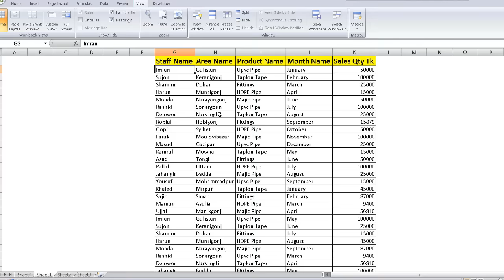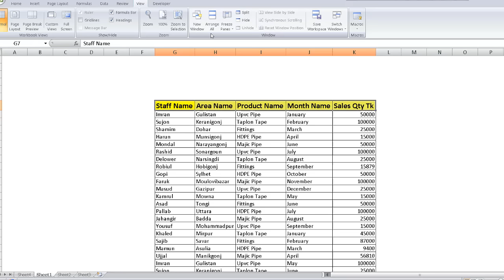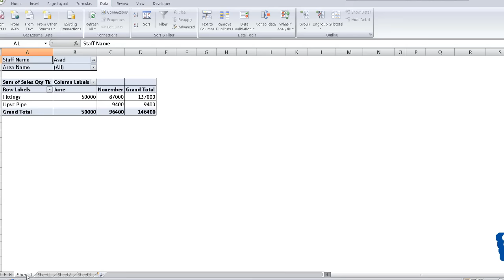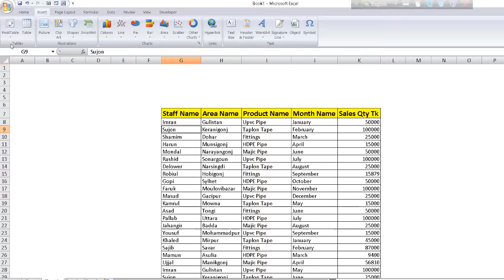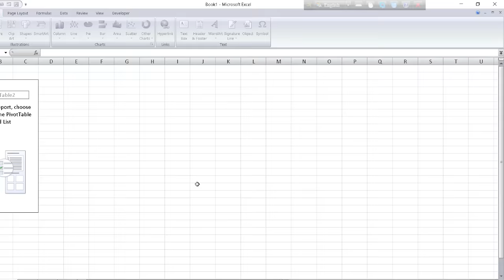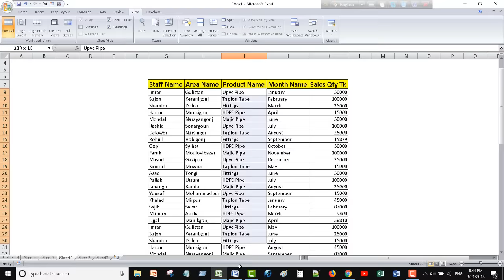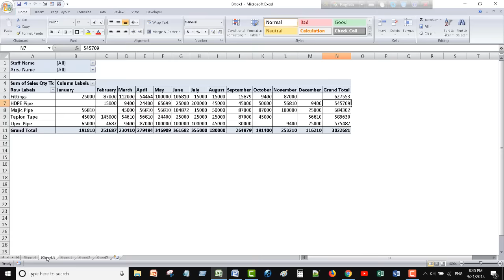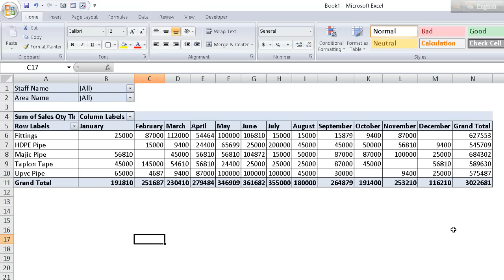মাইক্রোসফট এক্সেলে Pivot Table এর ব্যবহার । MS Excel Pivot Table Tutorial In Bangla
In This Video, I Showed You MS Excel Pivot Table Tutorial In Bangla. MS Excel Pivot Table Is the Most Important Option for Everyone.